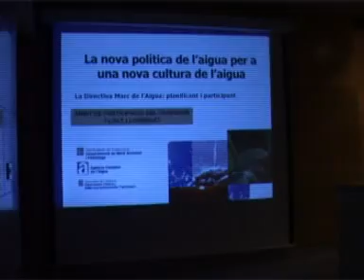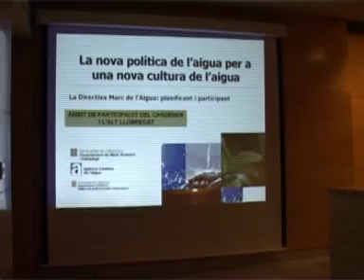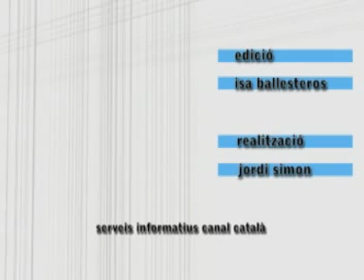Canal Catala Berga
BAGÀ (FIA-FAIA) BERGA (SESSIO INFORMATIVA ACA??)
PUIG-REIG (INAUGURACIO VIADUCTE)